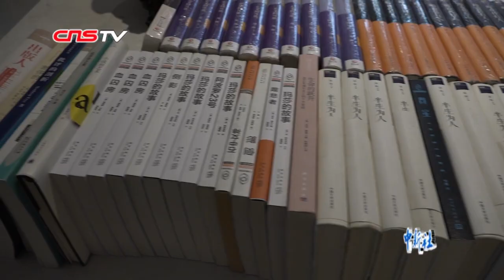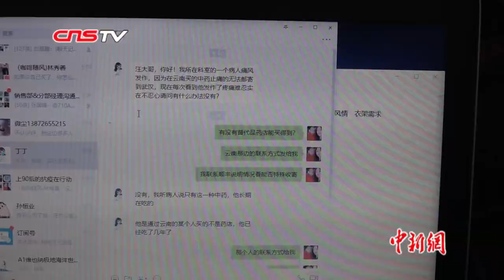回访“武汉志工”汪勇：要坚持做对的事情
近期，武汉一位普通的快递员汪勇，受到境内外媒体广泛关注。汪勇从大年三十开始，瞒着家人投身抗疫志愿服务，接送收治重症患者的金银潭医院医护人员上下班,为有需求的医护人员筹集物资餐食。